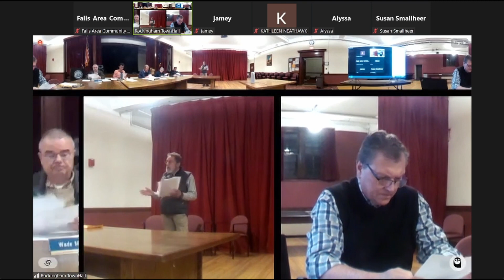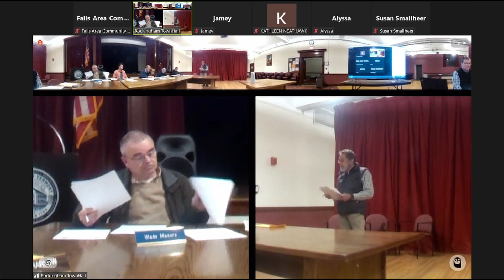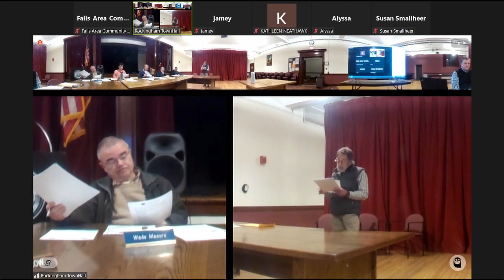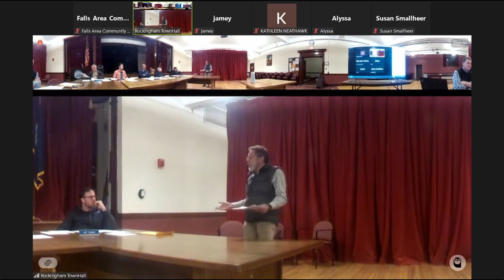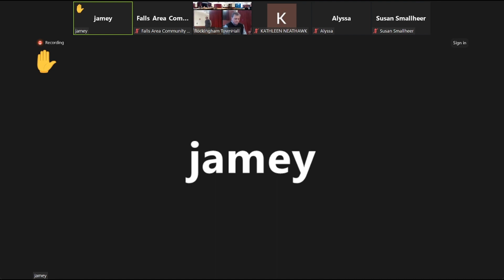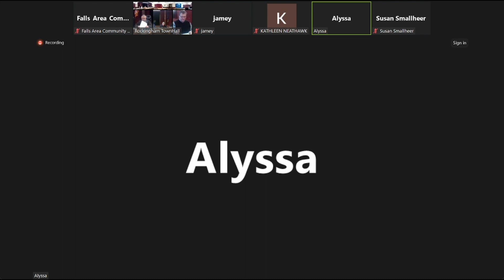Bellows Falls Village Trustees: December 12th, 2023